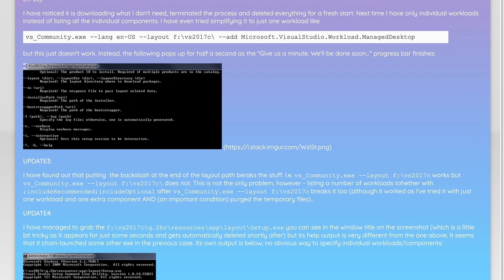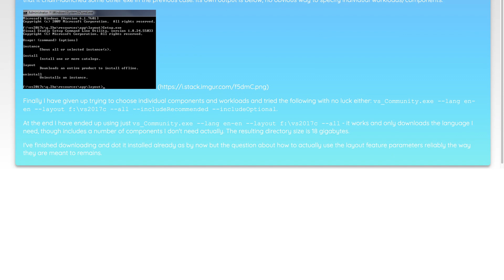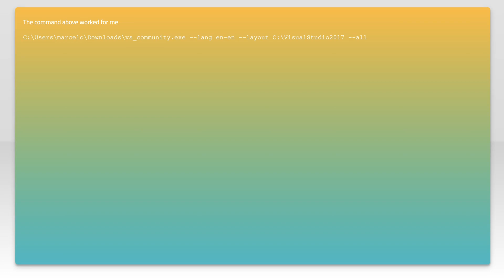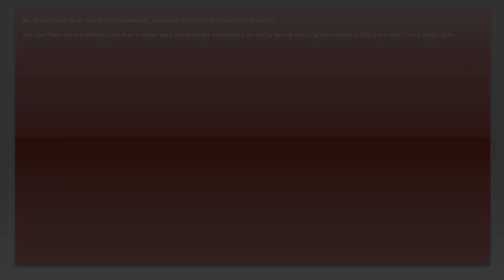How to download Visual Studio 2017 Community Edition for offline installation?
visual-studio-2017: How to download Visual Studio 2017 Community Edition for offline installation?

Related to: visual-studio-2017